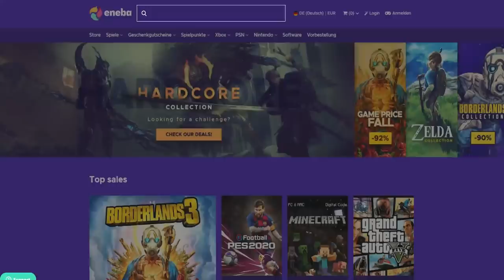Activisions Größte Lüge - Pay2Win Waffen und SpecOps Survival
✘Partnerschaft mit ENEBA:
✘Live in Farbe auf Twitch:

✘**Controller:
Ihr wollt einen geilen Controller für wenig Geld? Dann hier!! 👇👇
✘Meine Social-Media Seiten:
✘Meine Ausrüstung:
➜*Black Ops 4: